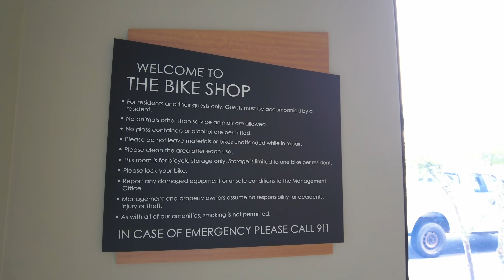BERKSHIRE WINTER PARK | a Premier Living Experience in Florida | by CREWORXMEDIA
BERKSHIRE WINTER PARK is a Premier Living Experience in Florida

Address: 1874 Harmon Ave, Winter Park, FL
Client: Berkshire Residential Investments

CRE Worx Media is a full service creative video agency for CRE industry providing Commercial Real Estate Video Marketing services for CBRE, JLL, CUSHMANWAKEFIELD and others.

property video tour
custom visual & map graphics
nationwide coverage